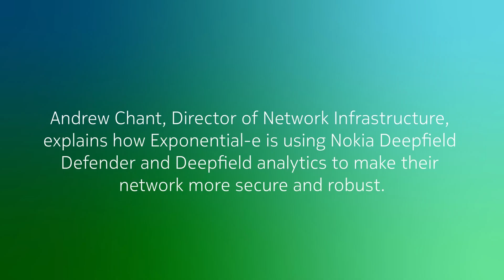Exponential-e discusses the deployment of Nokia Deepfield for DDoS security and network analytics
In this short interview recorded at the SReXperts EMEA 2025 conference, Andrew Chant, Director of Network Infrastructure at Exponential-e, an enterprise-focused service provider from the UK, talks about his experience with the deployment of Nokia Deepfield Defender in Exponential-e’s network, Deepfield analytics, and using AI to fight DDoS.